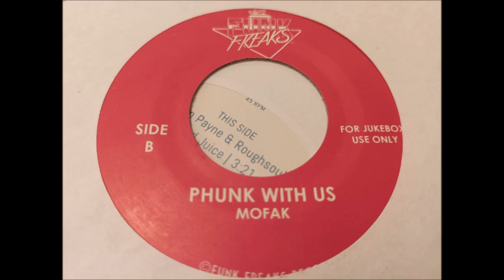MOFAK - PHUNK WITH US FUNK FREAKS REC 2020's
Funk Music 7"  Nu Modern Funk Bonne &coute !